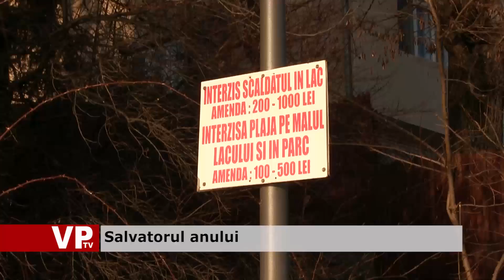Salvatorul anului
Viorel Daniel SUSU este Salvatorul de Onoare al anului. Pompierul prahovean a intervenit pentru salvarea vietii unui baietel in varsta de 9 ani ai a altor persoane cazute in apa inghetată a unui lac din municipiul Campina.